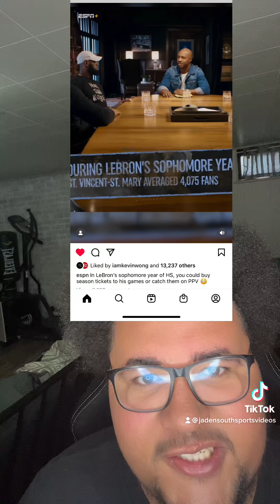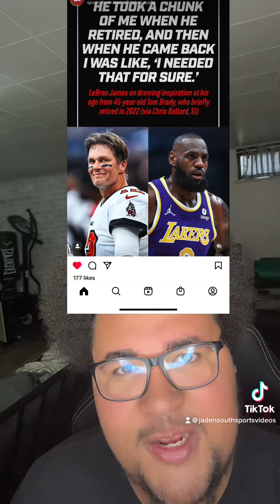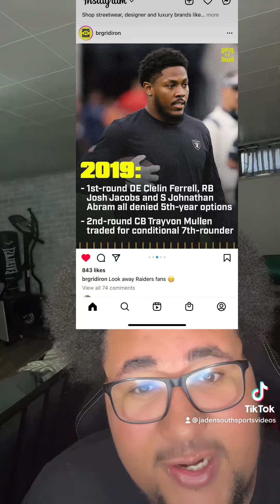Lebron in High School was Ppv